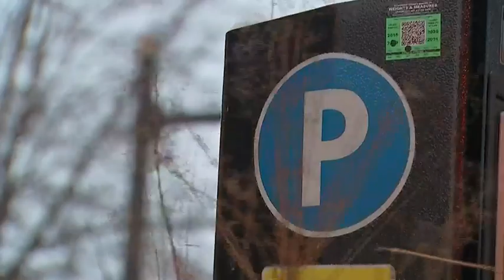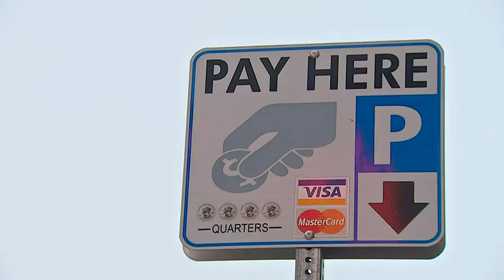Police warning after 69 people had cars stolen in January after being left running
Police said criminals are watching and waiting to see if you leave the keys in the ignition -- something we’ve all done during the bitter, cold months. They’re putting out a warning now after 69 people had their cars stolen in January. Here's what police are saying